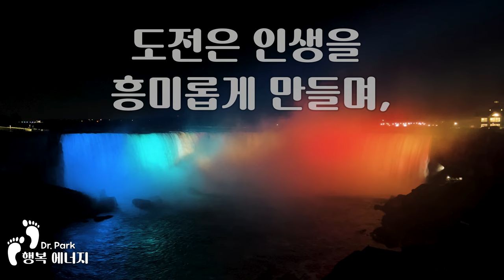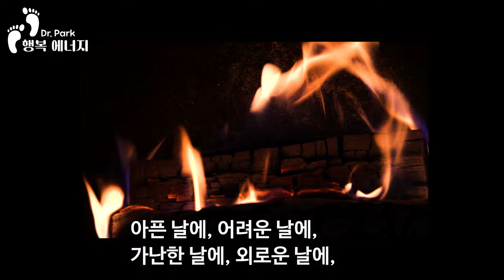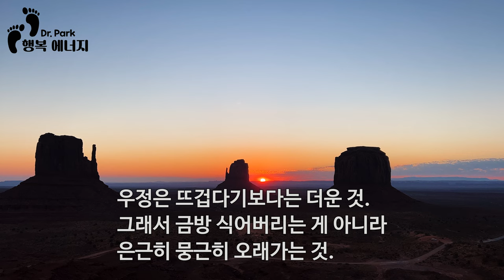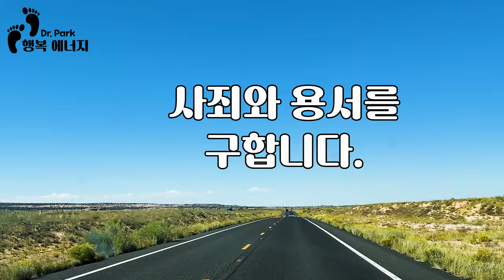2023 happy new year _ greetings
2023년 신년을 맞이한 송구영신 영상에세이 겸 안부영상 입니다.
영상에서는 인생에 도움되는 좋은 글 두 편을 해외 유명 관광지 배경과 함께 읽어 드립니다.

좋아요 구독 신청 부탁합니다.

영상 순서
00:00 영상 시작
00:32  Canadian Niagara Falls
00:54  불멍(세상 살이 나래이션)
02:13  중남미문화원 + 동네 눈내리는 날
03:07  삼척 솔비치 해변
03:45  USA Monument Valley Sun rise + 인생 친구 나래이션
04:24  USA Bryce National Park Sun rise
05:09  Canada Yellowkinfe Aurora (Photo)
05:35  USA Highway(Road)

영상에 사용한 사진과 비디오는
1. Canada Yellowkinfe Aurora (Photo)
2. Canadian Niagara Falls
3. USA Monument Valley
4. USA Bryce National Park
5, USA Highway(Road)
6. 한국 중남미문화원
7. 한국 고양시 집 눈내리는 모습
8. 한국 벽난로
9. 한국 삼척 솔비치 해변